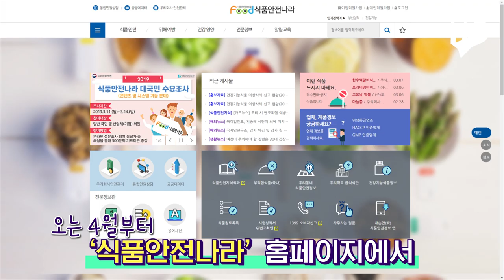일본산 식품! 어디서 만들었게~~요?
후쿠시마 원전 사고가 발생한 지 8년이 됐지만 소비자들은 여전히 불안합니다.
일본산 식품이 혹시 후쿠시마산은 아닐까 하는 두려움이 앞서기 때문인데요.
포장된 일본 제품의 바코드를 촬영하면 제조 공장의 위치를 알려주는 애플리케이션은 주목을 끌고 있고요.
식품의약품안전처는 다음 달부터 '식품안전나라' 홈페이지에 제조 업체 주소를 공개할 방침이어서 소비자들의 불안감이 다소 해소될 것 같네요.